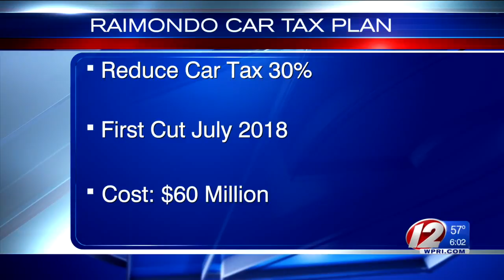Mattiello unveils plan to get rid of car tax by 2023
House Speaker Nicholas Mattiello on Tuesday unveiled his long-awaited plan to get rid of the municipal car tax, proposing to eliminate it by 2023 and use state money to reimburse communities for the roughly $221 million it currently brings in.